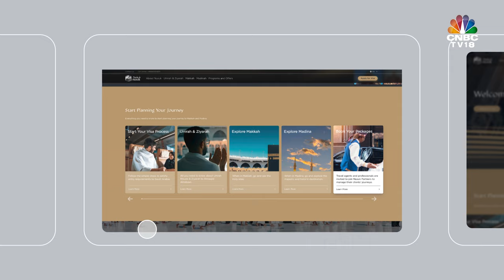Steps Saudi Arabia Has Taken To Become A Tourist Hub As It Diversifies From Oil | CNBC TV18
Can tourism become the new oil for Saudi Arabia?

The country is easing visa policies, building tourist spots & launched a digital platform 'Nusuk' to help pilgrims plan their trip.

Madeeha Mujawar reports on Saudi Arabia's tourism game-plan.